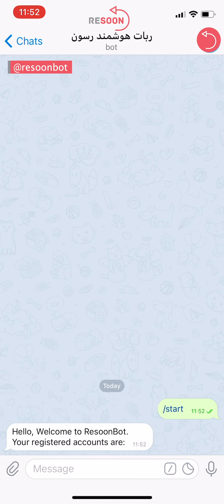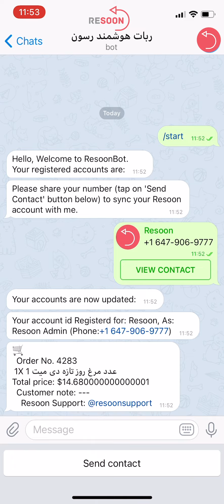Vendor Telegram Bot Via Resoon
ویدیو معرفی و استفاده از بات فروشندگان را برای شما آماده کرده ایم که می بایست حتما برای اینکه سفارش به سمت فروشنده ارجاع داده شود در بات تلگرامی عضو شوید.
آدرس بات فروشنده: resoonbot@